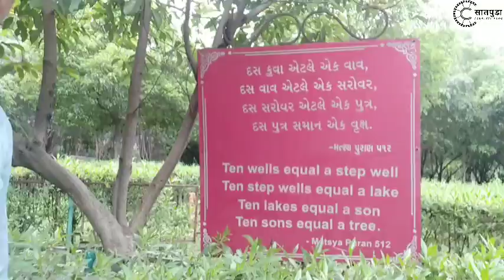Beautiful Garden in Surat Corporation | सुरत महानगरपालिकेमधील सुंदर उद्यान | Part 2